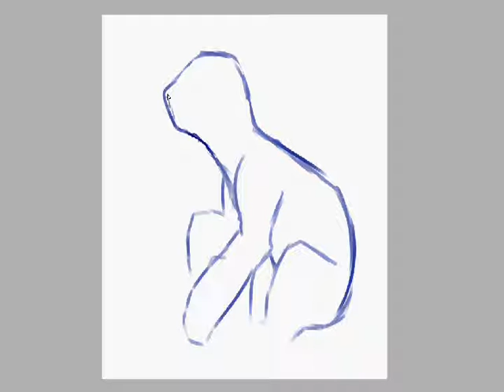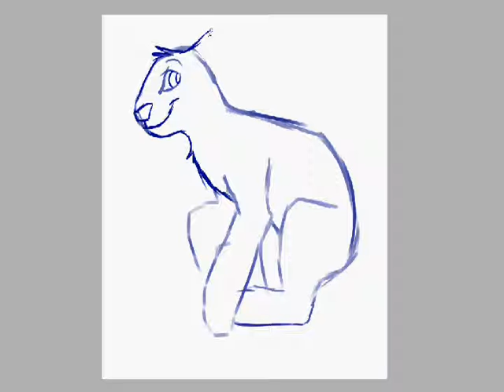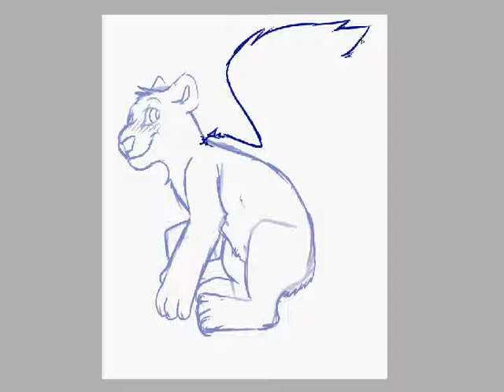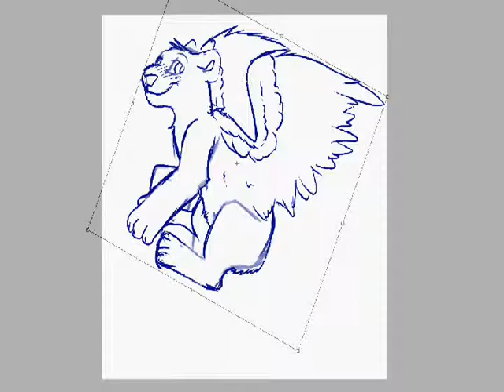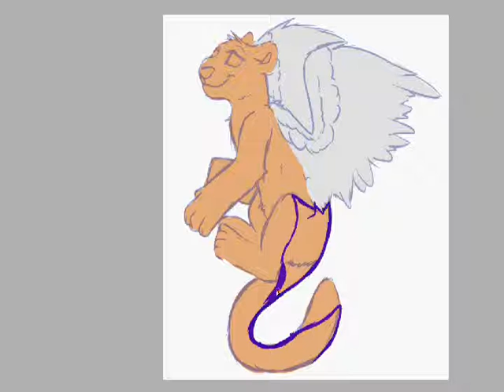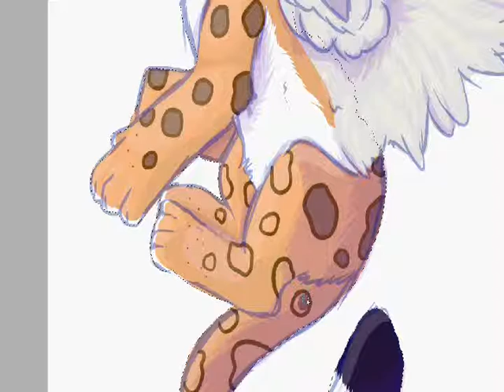Flying High - Speedpaint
Messy colored sketch I made in roughly an hour.

Songs/music are not mine.

Some sort of Clannad/Dango Daikazoku variation, idk the actual name of it sorry

Character/art is mine